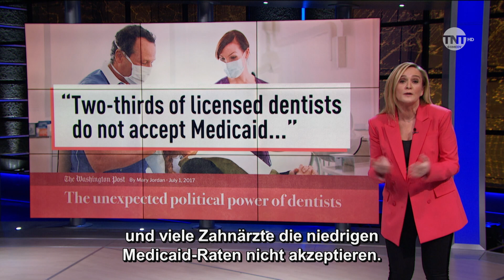Full Frontal with Samantha Bee | Gesucht: Zahnversorgung in den USA | TNT Comedy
Eine Zahnversicherung zu haben ist eine Seltenheit in den USA und ist oft eine kostspielige Angelegenheit. Die Zahnärzte bevorzugen wohlhabende Patienten. Kein Wunder, denn das Zahnmedizinstudium hinterlässt große Schulden bei den Studierenden.